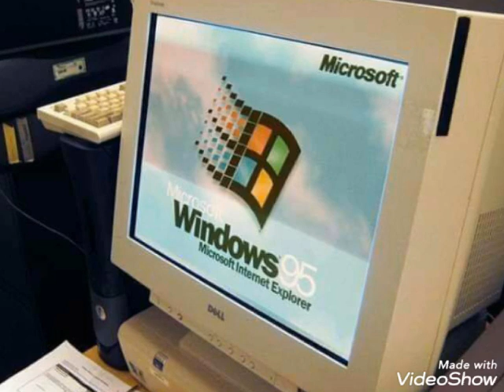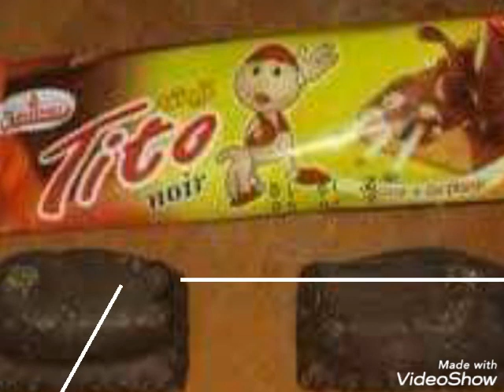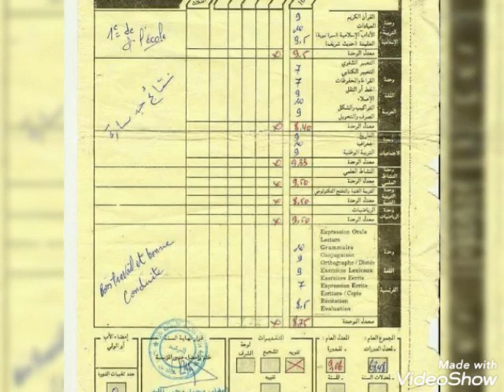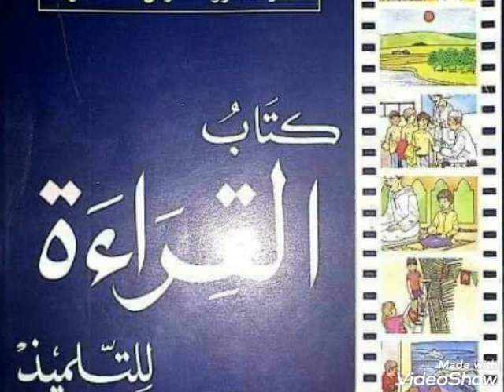نوستالجيا أصحاب التسعينات بالمغرب